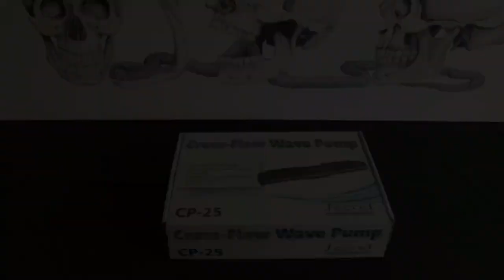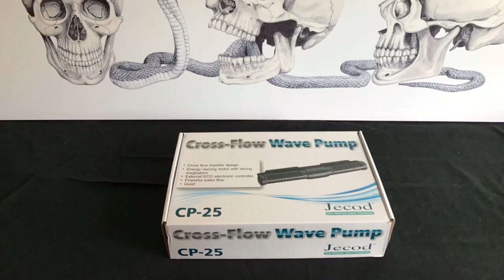Reef Aquarium - eaReef Pro 900 - Episode 26 - My Recovery & New Powerhead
Ahoy Shipmates, in this episode I have a quick chat on how I am doing after my accident at work. Recovery is slow but I am getting there slowly but surely. I decided it was time to add another powerhead to Dead Man's Chest since adding quite a few sps frags. With such an assortment of powerheads on the market. Picking one to best suit your needs and pocket is easier said than done. However there is a powerhead out there I was keen to try and see for myself if I liked it as much as most others do. However I aired on the side of caution before throwing away my hard earned money. Let's just say I am glad I did or I would be a disappointed little reefer just now lol

So climb aboard Shipmates and see what I am dribbling on about Aaaaaarrrrrrrgh!!!

Massive thank you goes out to all my subscribers who have wished me well during this testing time in my life. Thank you guys I really appreciate all the support from you all. You are all AWESOME!!! Aaaaarrrrrrgh! 🤙🏻

Then please do so at this address.

James Donaldson
36 Chandlers Rise
Elgin
Morayshire
Scotland
IV30 4JE